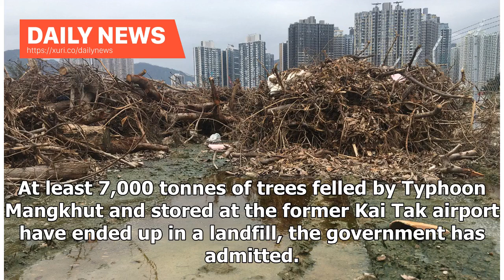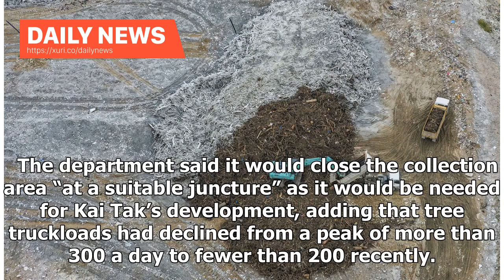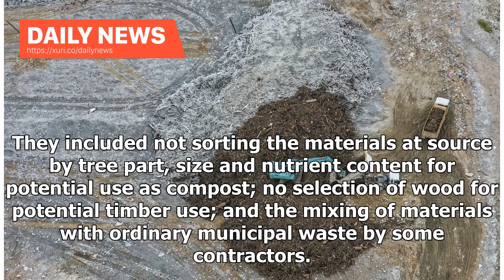Daily News - 7,000 tons of trees fell in the storm ended at the Tuen Mun dump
At least 7,000 tonnes of trees felled by Typhoon Mangkhut and stored at the former Kai Tak airport have ended up in a landfill, the government has admitted. The Environmental Protection Department, struggling to cope with huge amounts of tree waste occupying 10 hectares of the runway following the monster storm on September 16, confirmed on Friday it was sending the wood to a landfill after three inquiries by the Post in the past week.   In previous replies to the Post, the department said only ...